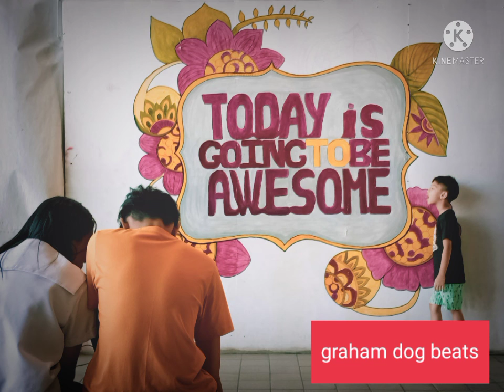Smooth Dante Bagyo Grooooove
music and video by
graham dog beats